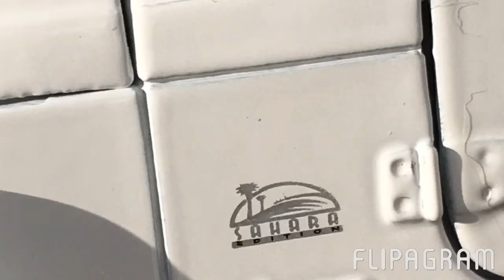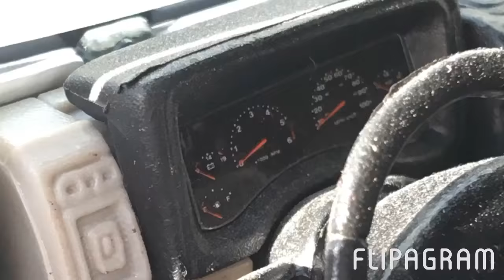1/18 Jeep Wrangler Sahara by Maisto